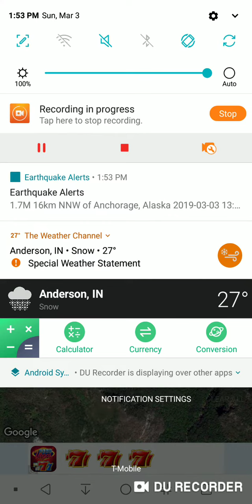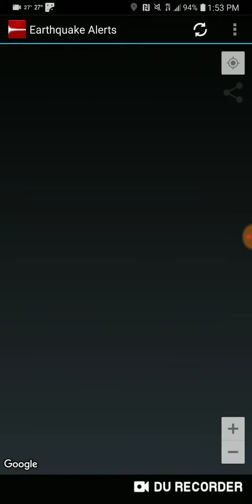Oaxaca, Mexico Earthquake March 3rd, 2019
Oaxaca Mexico earthquake on March 3rd, 2019. Anchorage, Alaska had a small earthquake during recording. .